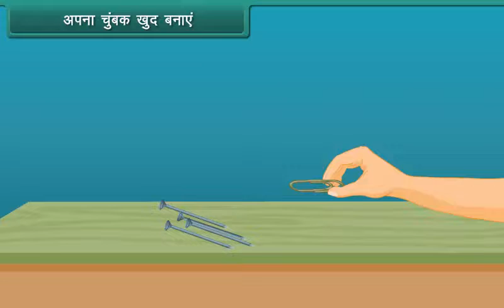अपना चुम्बक खुद बनाएं | Making your own Magnet